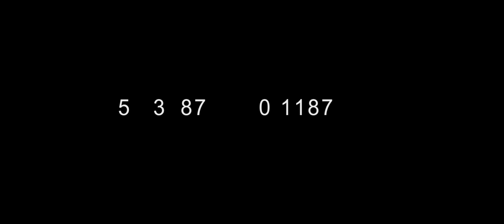53.3287° N, 0.1187° W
The second installment of a series of scenic videos we are producing. From the overwhelming response to our short showcasing our time in Meribel we have planned to produce a series over the coming months of some hidden gems around Lincolnshire and further afield. In this video we traveled out to Stenigot, an old RAF satellite base.

The video was shot on the Sony A7S with Atomos Ninja Blade, and edited and coloured in Adobe Premiere Pro CC.